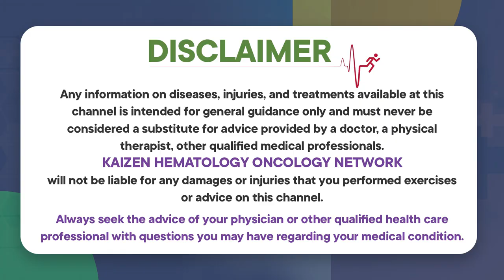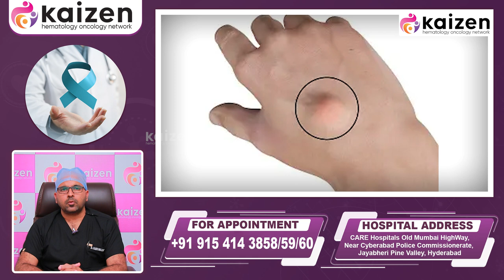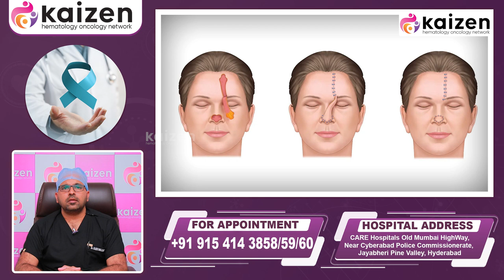చర్మం మీద క్యాన్సర్ గడ్డలు | Soft Tissue Sarcoma in Telugu | Cancer Tumor | Kaizen Oncology Network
చర్మం మీద క్యాన్సర్ గడ్డలు | Soft Tissue Sarcoma in Telugu | Cancer Tumor | Kaizen Oncology Network || Dr. Naren Bollineni || Best Cancer Hospital in Hyderabad || Best Cancer Doctor in Hyderabad || Best Cancer Treatment in Hyderabad

Dr. Naren Bollineni
Consultant Surgical oncology CARE Hospitals, Hyderabad

Dr. Boleneni Naren graduated from the prestigious Guntur Medical College and then went on to specialize in General Surgery at Andhra Medical College, Vishakhapatnam. Dr. Naren strongly believes in providing compassionate cancer care at affordable prices.

Dr. Naren received a Surgical Oncology core specialty training from the Basavatarakam Indo-American Cancer Hospital & Research Institute

He has an inclined interest in the management and treatment of breast, thoracic, gynecological, and gastrointestinal Malignancies. He is an expert in 3-D Laparoscopy & Fluorescence imaging, Cytoreductive surgeries, HIPEC, and musculoskeletal oncological resections.

In addition, Dr. Naren is a part of different international and national research projects like the UK MRC Initiated ADD-ASPIRIN Trial, VGSC trial, and Proluton trial.

We treat all types of Cancer, Including:
• Medical Oncology
• Surgical oncology
• Radiation oncology
• Hematology
• Bone marrow transplant
• Pediatric oncology
• Hemato-oncology